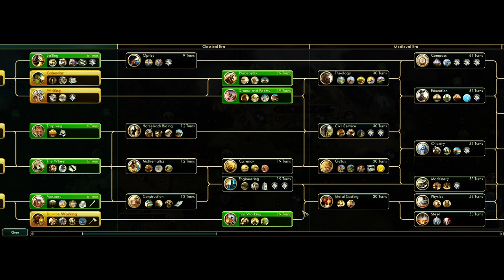Civilization 5 : Brave New World as Safavids Part 1 Getting Back on the Saddle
Welcome guys to my Let`s Play of Civilization 5 : Brave New World  in which we play on King Difficulty(Sorry not good enough for Deity). I am very nooby at the game and I have in general not played in quite some time. In general expect me to be extremely dumb and make some mistakes that would make Ghandi roll in his grave but enjoy!

(G2A is a website that gives you discounts on games. I take a bit of the profit from the sale of the game and you guys get the game cheaper than other outlets.)